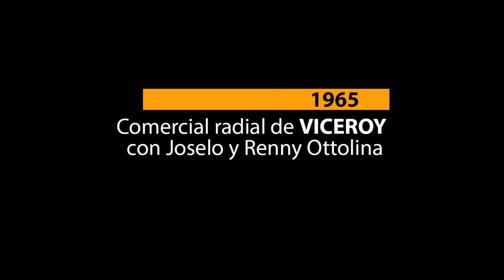Joselo | Renny Ottolina | Comercial radial de Viceroy | 1965